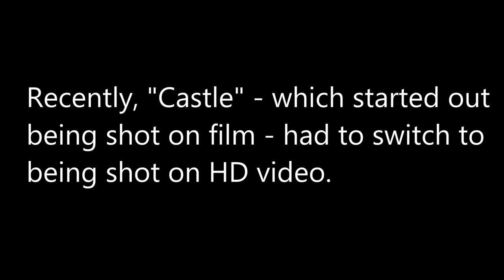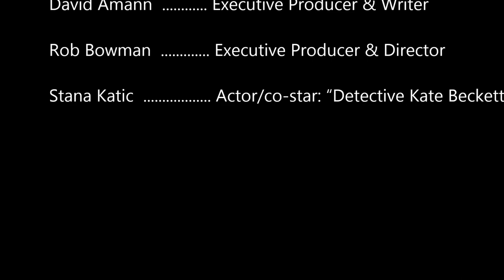Castle Panel at Paley Center - Stana talks HD vs Film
Stana talks about the issues the show faces with having to shoot in HD